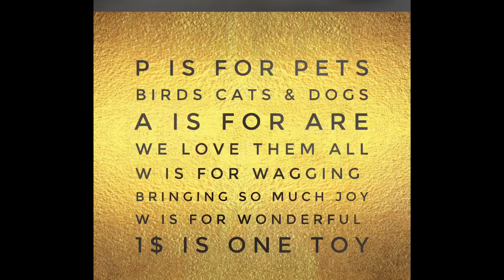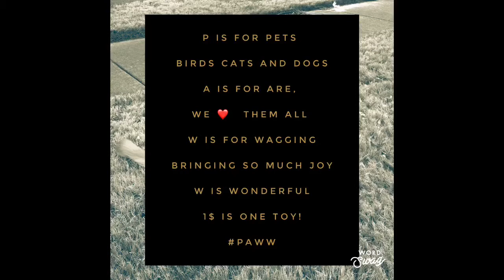PAWW Challenge (Official Lyric Video)- Pets Are Wagging Wonderful Official Soundtrack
Pets Are Wagging Wonderful first single from Pets Are Wagging Wonderful Official Soundtrack